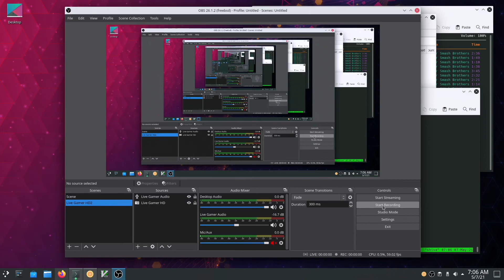ioquake3 on FreeBSD 13.0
Testing out a Live Gamer HD2 and ioquake 3 on FreeBSD 13.0

The video does hitch up a little bit in a few places. This isn't the fault of the game or the recording software I used. I'm pretty sure it's a BIOS bug and I'm currently patiently waiting for a fix

Like what I do?